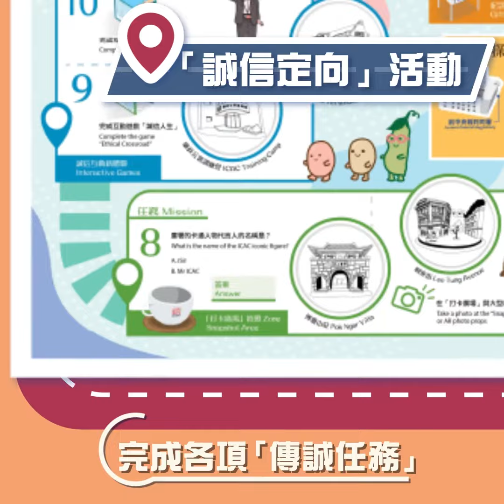2022年6月「傳誠之旅」活動宣傳短片